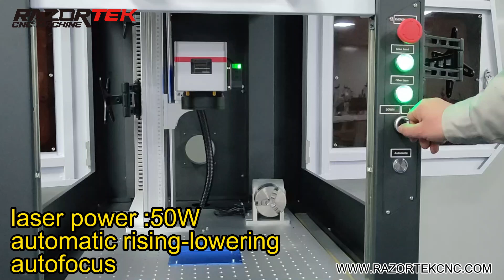RZ50F full enclosed design fiber laser marking machine 50w auto focus